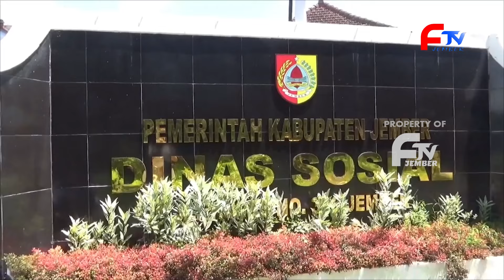LANSIA SEBATANG KARA DIEVAKUASI KE PANTI JOMPO